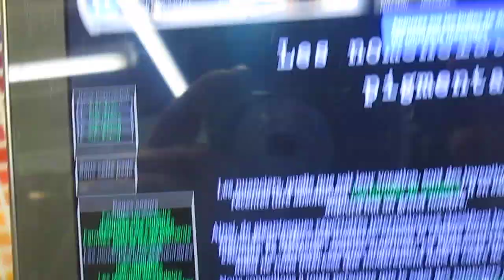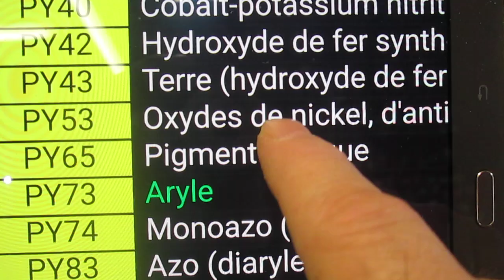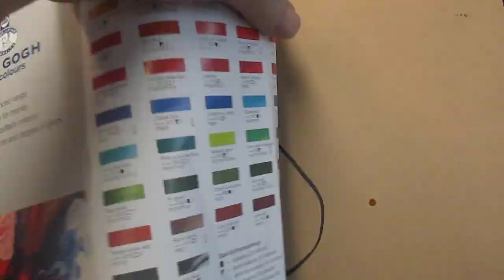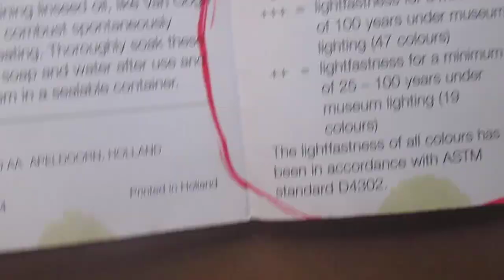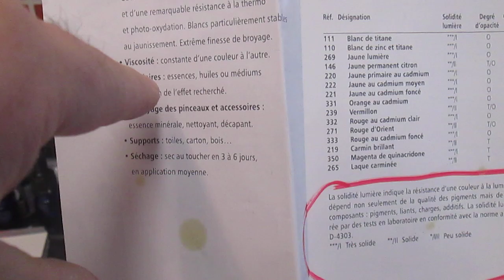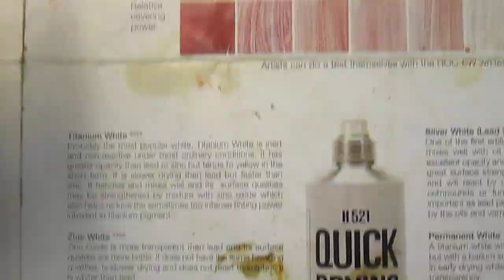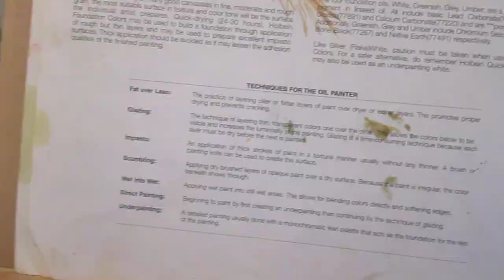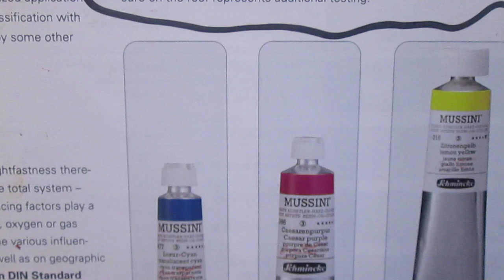Tubes de peinture Formatif Partie 2-Suite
Voici la suite de la partie 1 intitulée Tubes de peintures Formatif.